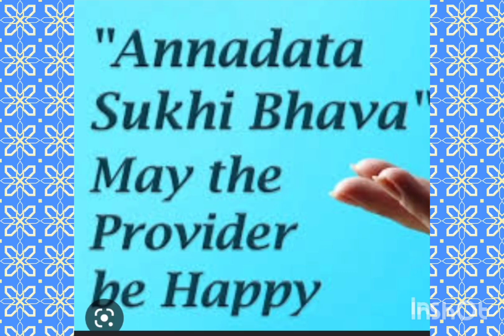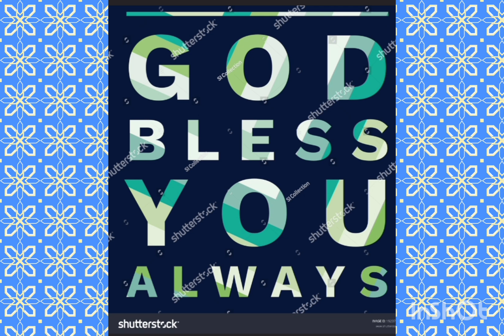ANNADHANAM PHOTOS OF SMT POORNA LAXMI GARU AND SRI SRIKANTH GARU FAMILY MEMBERS